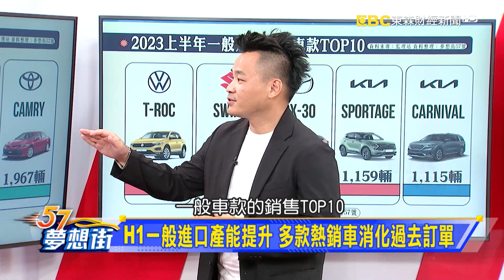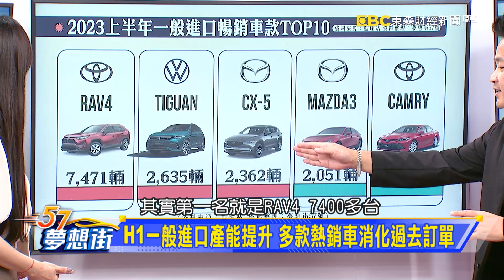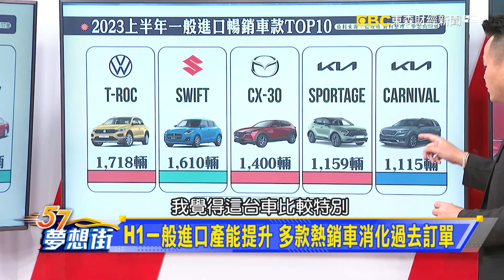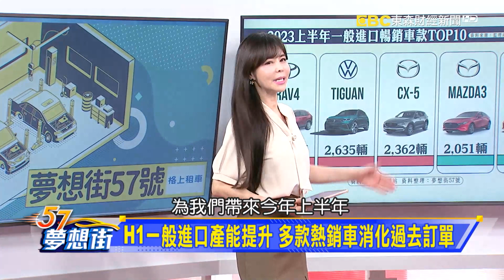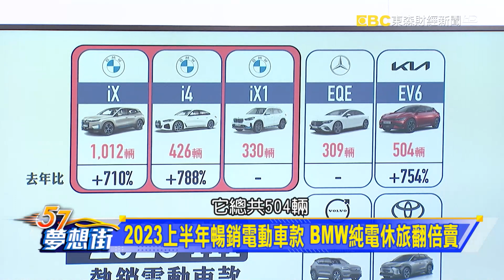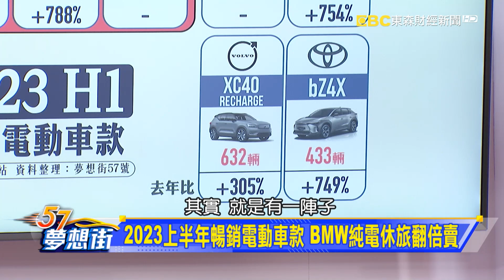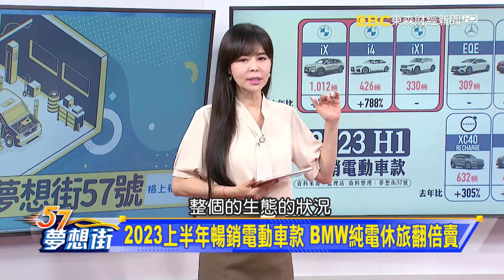H1一般進口產能提升 多款熱銷車消化過去訂單《@57DreamSt 預約你的夢想 精華篇》20230801 李冠儀 鍾維軒 蘇真平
H1一般進口產能提升 多款熱銷車消化過去訂單
2023上半年暢銷電動車款 BMW純電休旅翻倍賣